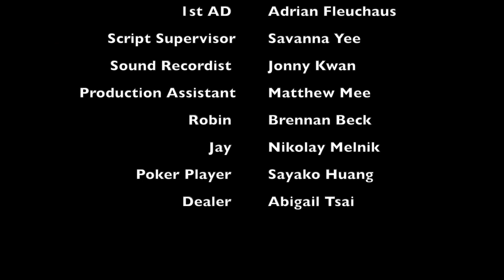A Fresh Baked Offer | A Short Film (Seattle 48 Hour Film Project 2022)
Two gangsters scramble to find a replacement tribute to give to a rival gang after one of them gambles the original away.
This film was made as part of the 48 Hour Film Project. A competition where a team writes, shoots, and edits a short in just 48 hours.

Credits-Director: Brandon Crane
Writer: Luke Wilhelm
Producer: Robin Templeton
                  Brennan Beck
Director of Photography: Arianne Reiner
                                            Joey Pirich
Editor: Coco Liu
1st AD: Adrian Fleuchaus
Script Supervisor: Savanna Yee
Sound Recordist: Jonny Kwan
Production Assistant: Matthew Mee
Robin: Brennan Beck
Jay: Nikolay Melnik
Poker Player: Saya Huang
Dealer: Abigail Tsai

Watch one of Brandon Crane’s other films-Good Boy
ABOUT LUX
Founded by UW alum Blake Rizzo in 2017, LUX: Film Production Club has been the hotspot for educating UW students on how to “make films and meet people” for over 5 years.

Produced Independently, July 2022